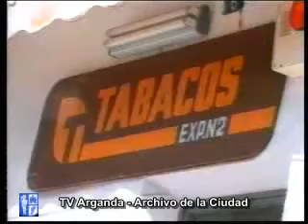20/03/1998 - TeleArganda - Informativos - Industria Medioamb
Ayuntamiento de Arganda del Rey
Archivo TeleArganda - 20/03/1998
Informativo: Derechos de los usuarios por el uso de servicios turísticos